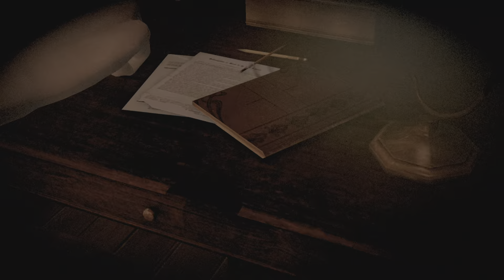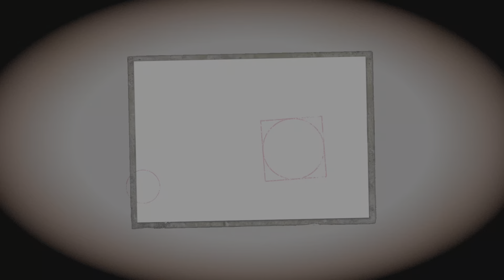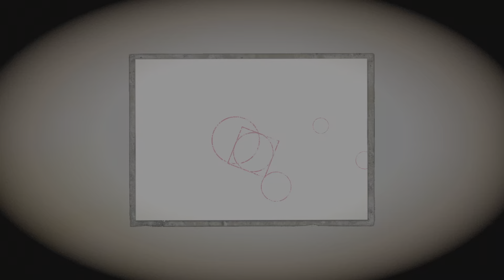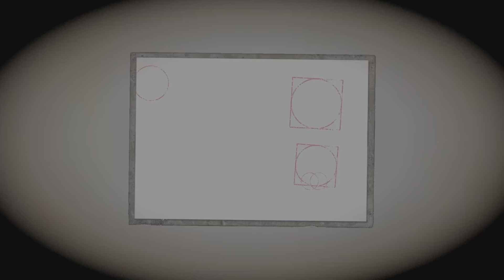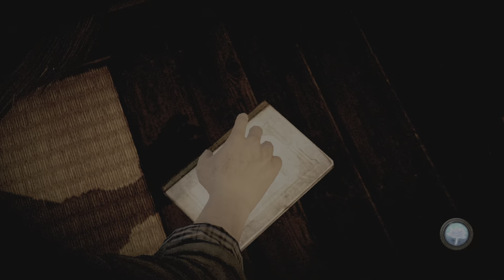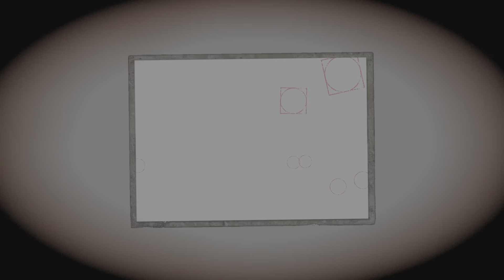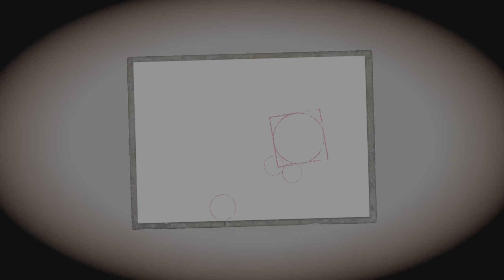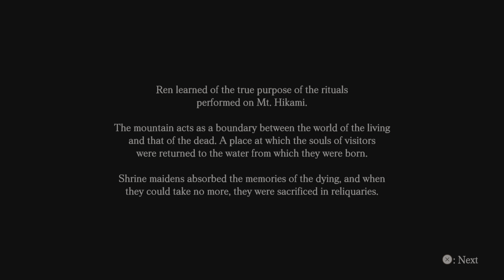Project Zero 5 : La Prêtresse des Eaux noires : Ep 18 : Danger à tous les étages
Dans ce 13ème chapitre, on va subir les nombreuses attaques de fantômes !!